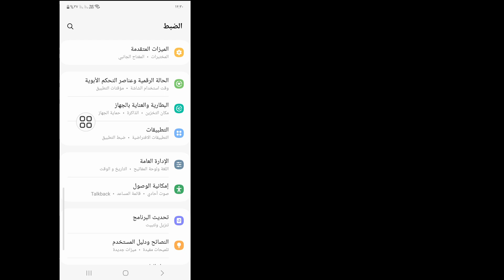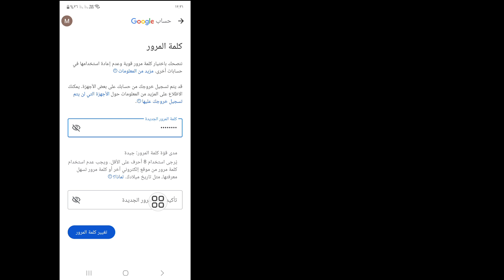كيفية تغيير كلمة مرور الجيميل || تغيير كلمة مرور Gmail 2024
هل تريد تغيير كلمة مرور Gmail؟ إذا كانت الإجابة بنعم، فهذا الفيديو مناسب لك. في هذا الفيديو سأريكم كيفية تغيير كلمة مرور Gmail. سأعرض أسهل وأحدث عملية لتغيير كلمة مرور Gmail. لذا استمر في مشاهدة الفيديو كاملاً دون تخطيه لتتعلم كيفية تغيير كلمة مرور Gmail || تغيير كلمة مرور Gmail 2024 .

 استفسارك حول كيفية تغيير كلمة مرور Gmail ||  تغيير كلمة مرور Gmail 2024 :

 كيفية تغيير كلمة مرور جيميل.
 تغيير كلمة مرور جيميل.
 تغيير كلمة مرور حساب Gmail.
 تغيير كلمة مرور معرف Gmail.